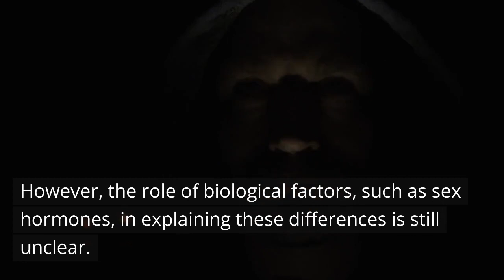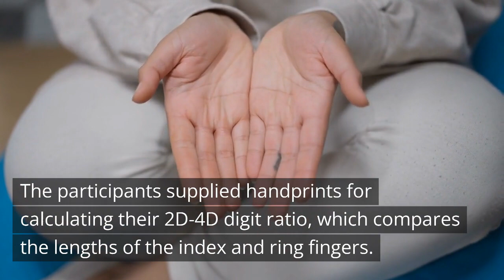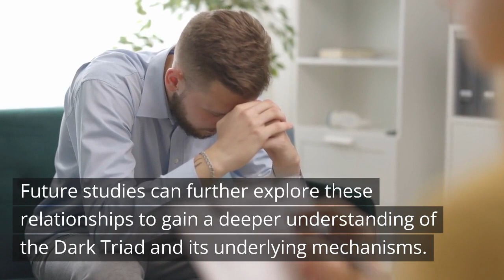Higher prenatal testosterone exposure is linked to Machiavellianism and psychopathy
A new study suggests that certain personality traits associated with the Dark Triad may be influenced by levels of prenatal testosterone exposure.

The research sheds light on the relationship between biological processes and the development of personality.

The Dark Triad refers to a set of personality traits characterized by manipulation, self-importance, and a lack of remorse. These traits are Machiavellianism, narcissism, and psychopathy.

It has been observed that men tend to score higher on these traits compared to women. However, the role of biological factors, such as sex hormones, in explaining these differences is still unclear.